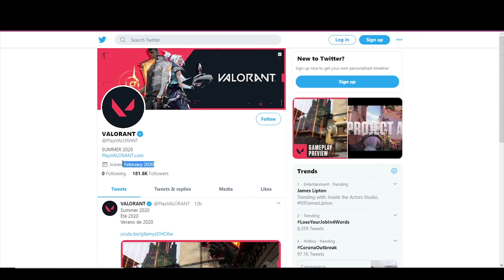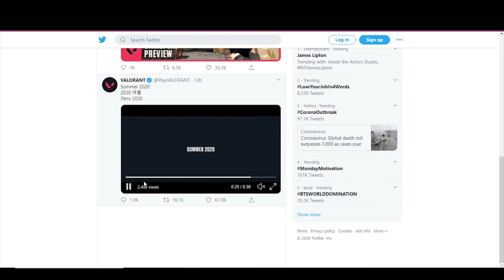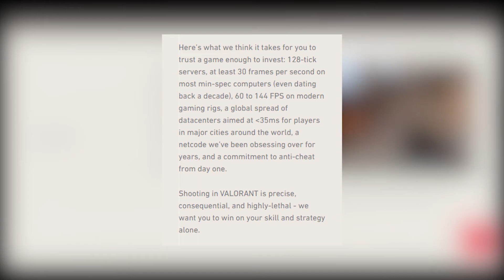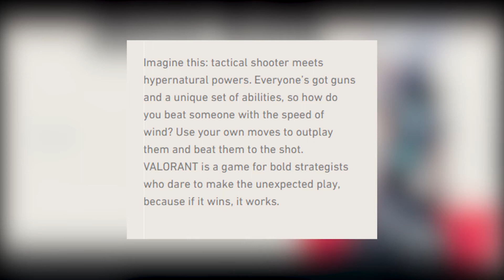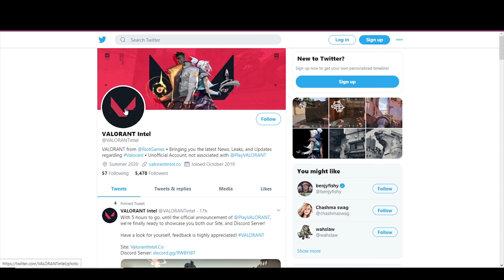VALORANT GAMEPLAY AND RELEASE DATE!!! - project A reveal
VALORANT is Riot Games' upcoming 5v5 character-based tactical shooter. Before knowing the name riot has refereed to valorant as prokect A. Here I show valorant gameplay and mention the talk about the release date.